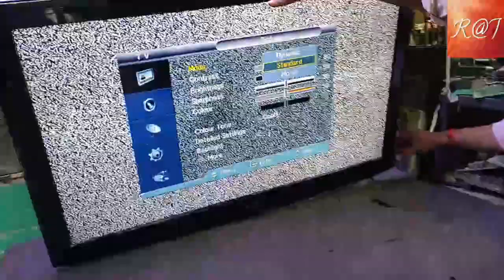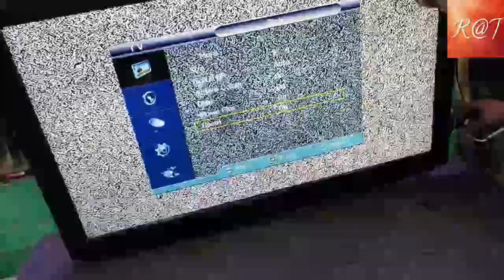how to chang polrizer film tv LCD samsung 40inch/replacement polarizer film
👉What is a polarizer film?
Polarizing film is one of the core elements of LCD technology that enables displaying of images on LCD screens. Starem POL (Polarizing Film) convert unpolarized light into linearly polarized light by transmitting only the incident beam that propagates in one direction and absorbing all others.

👉options LG TV Service Menu Code,lg LED TV mirror mode,lg tv picture down,lg led mirror image